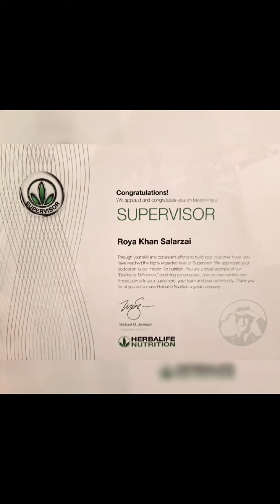thanks to my customers یک تشکری خاص از مشتریان عزیزم